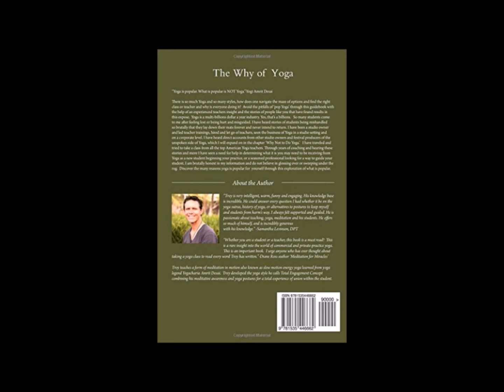Yoga Nidra Power Up Powerful Manifesting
Powerful Manifesting Yoga Nidra go to your power source and super charge yourself